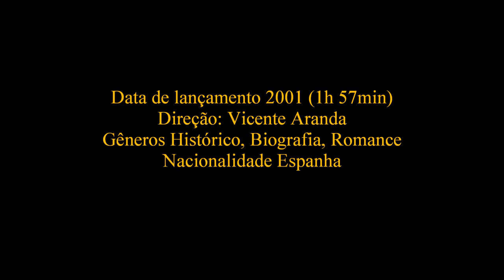Vale a pena ver? Joana a louca (Juana la loca)